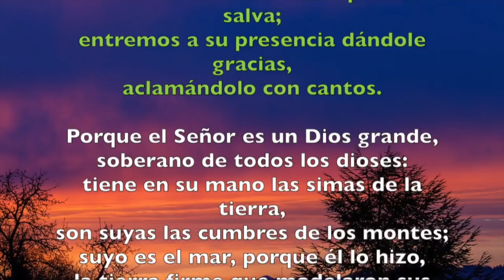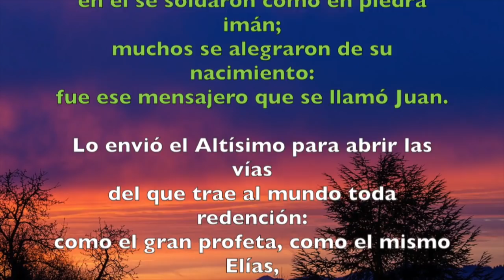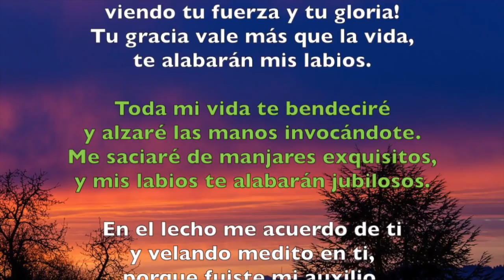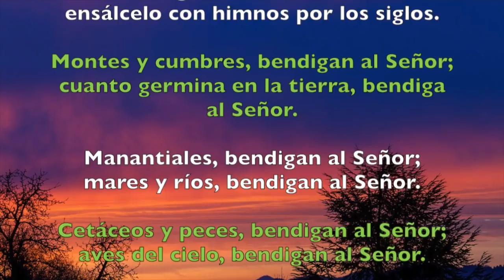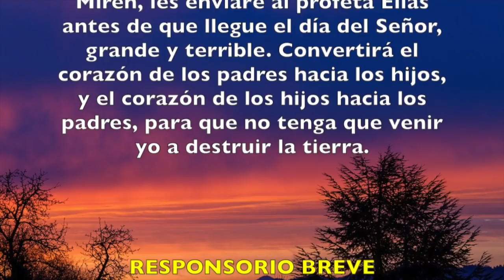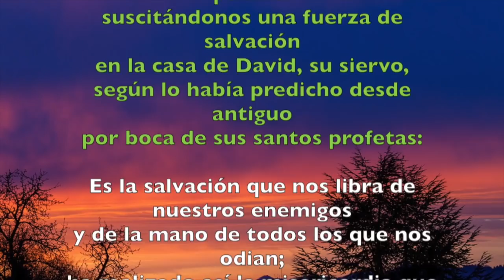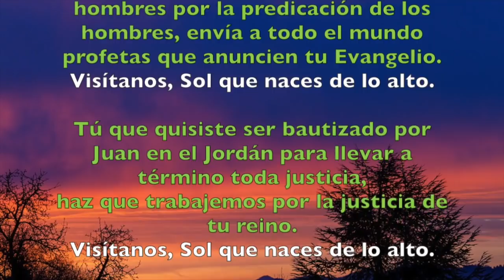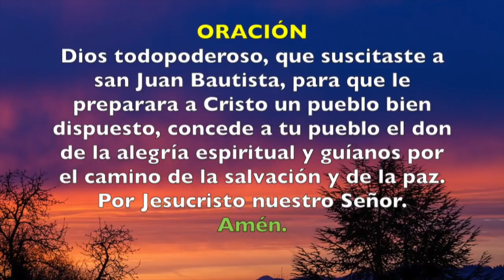Oración de la mañana (Laudes), DOMINGO 24 DE JUNIO 2018 | Padre Sam